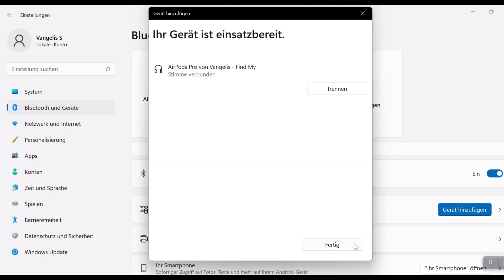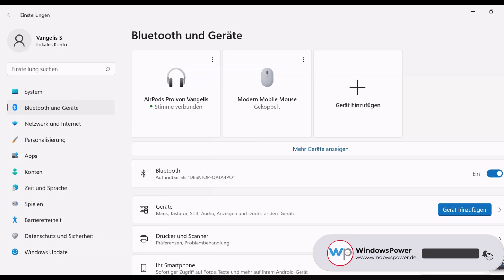🔥 AirPods verbinden und koppeln mit Windows 11 PRO/3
In diesem Video erfahren Sie, wie Sie Ihre AirPods mit Windows 11 PRO/3 verbinden und koppeln können. AirPods sind beliebte kabellose Ohrhörer, die hervorragenden Sound bieten. Wenn Sie Windows 11 PRO/3 verwenden und Ihre AirPods nahtlos mit Ihrem Computer verbinden möchten, dann ist dieses Video genau das Richtige für Sie. In dieser ultimativen Anleitung zeige ich Ihnen Schritt für Schritt, wie Sie Ihren AirPods mit Windows 11 PRO/3 verbinden und koppeln können. Egal, ob Sie Ihre AirPods zum Musikhören, für Videokonferenzen oder zum Streamen von Inhalten verwenden möchten, mit Windows 11 PRO/3 können Sie ein beeindruckendes kabelloses Audioerlebnis genießen.

In diesem Video führe ich Sie durch den gesamten Verbindungs- und Kopplungsprozess. Ich zeige Ihnen, wie Sie die Bluetooth-Einstellungen auf Ihrem Windows 11 PRO/3-Computer öffnen, Ihre AirPods erkennen lassen und sie erfolgreich koppeln. Außerdem teile ich Ihnen einige hilfreiche Tipps und Tricks mit, um sicherzustellen, dass die Verbindung stabil bleibt und Sie das Beste aus Ihren AirPods herausholen.

Alle Windows Benutzer, die Airports besitzen, haben sie sich bestimmt gefragt, wie man die Bluetooth-Kopfhörer mit allen Windows 11 PC verbinden bzw. koppeln kann. Bei dem Airport handelt sich die Kopfhörer von Apple, die prinzipiell für Apple-Produkte hergestellt worden sind. Die kabellosen Kopfhörer lassen sich mit wenig Aufwand auch mit einem Bluetooth fähigen Computer verbinde.

Kann man AirPods mit Windows 11 verbinden, koppeln?

Das Verbinden der Airports funktioniert wie beim Apple-Gerät z. B. Mac und ist relativ ähnlich. Das Wichtigste dabei ist, dass die Bluetooth-Funktion aktiviert ist.

1. Starten Sie die Windows 11 Einstellungen mit der Tastenkombination Windows + i.

2. Sobald die Einstellungen geöffnet ist, klicken Sie links auf „Bluetooth Geräte“.

3. Aktivieren Sie hier die Bluetooth-Funktionen, indem Sie den Regler nach rechts schieben.

4. Klicken Sie jetzt oben auf „Geräte hinzufügen"

5. Klicken Sie auf Bluetooth (Maus, Tastaturen, Stifte oder Audiogeräte und andere Arten von Bluetooth-Geräten).

Die Kopfhörer können so nicht verbunden werden. Sie müssen als Ersten das Laden Cache öffnen.
• Es leuchtet nun eine grüne LED.
• Drehen Sie das Ganze.
• Hier sehen Sie ein kleiner versteckter Knopf.
• diesen weißen Knopf drücke Sie jetzt so lange, bis vorne die LED zu blinken anfängt.
Kopfhörer werden jetzt erkannt und verbunden. Die sind sofort einsatzbereit.

In den unteren Bereich finden Sie drei Punkte, wo Sie die Airports trennen oder komplett von Windows 11 entfernen können.